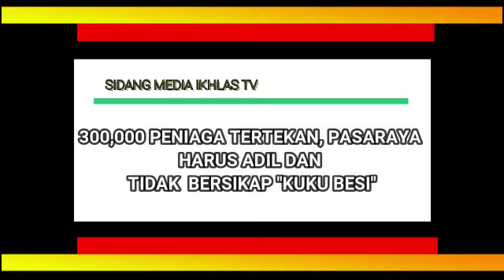300 ribu penyewa Mall dizalimi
Video from Mohd Ridzuan